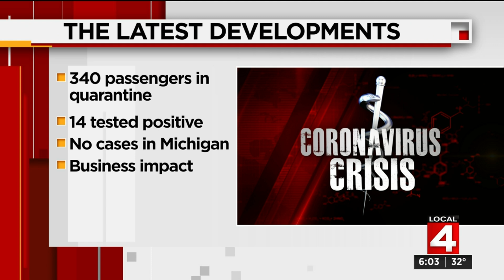Michigan man stuck in Cambodia amid coronavirus outbreak slams US government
A Michigan man stuck in Cambodia amid the coronavirus outbreak said the United States government has failed Americans who can’t get home.